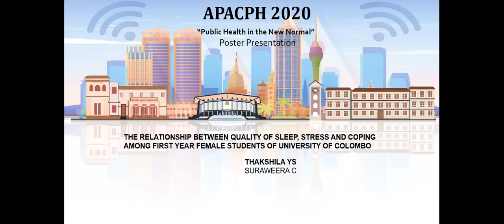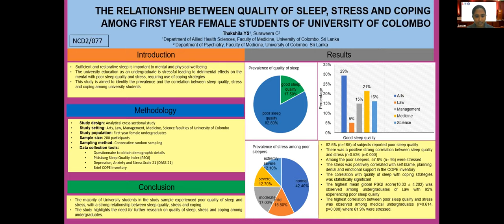APACPH Conference Oral Presentation Thakshila YS NCD2 077